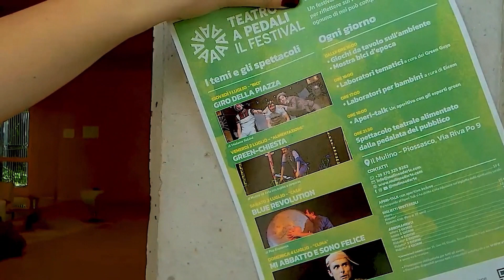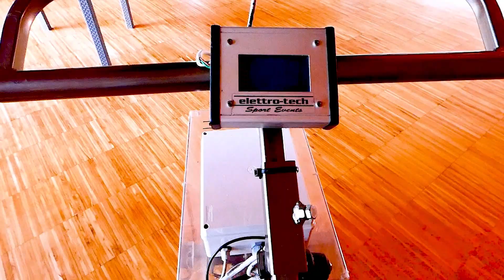Il Festival Teatro a Pedali raccontato dai GREEN GUYS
Dal 1 al 4 luglio il Mulino di Piossasco si tinge di verde: laboratori tematici, aperi-talk con esperti green, cena con un menù speciale pensato apposta per te e spettacoli all'aperto, alimentati dalla tua pedalata attraverso il format Teatro a Pedali.

Quattro giornate ricche di appuntamenti imperdibili!

Scopri il Festival Teatro a Pedali in questo video realizzato dai Green Guys!